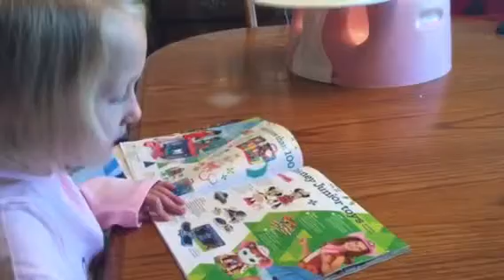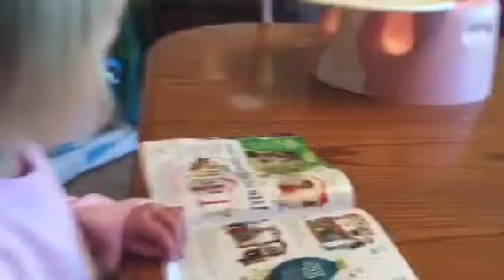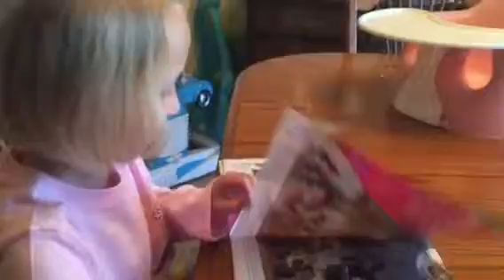Catalog came today Abi